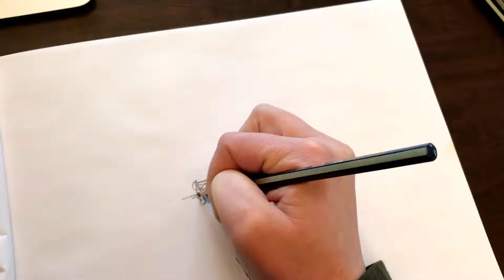Scribble Sketch: Dancer - Art Stories For Little People